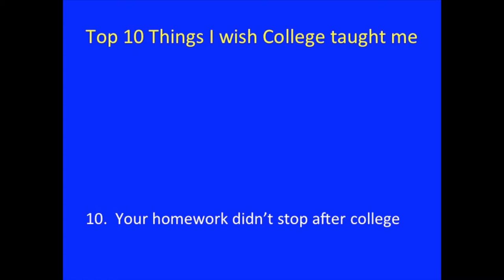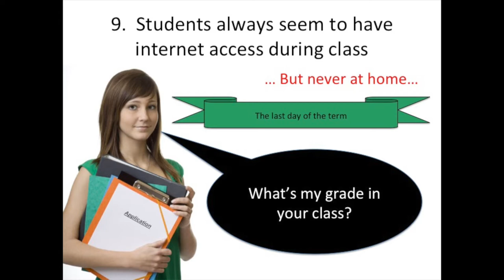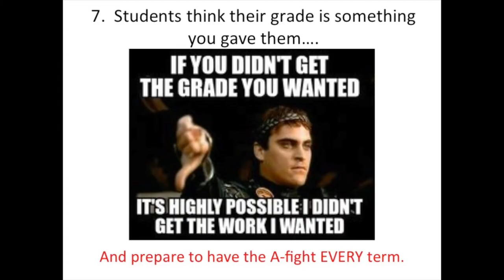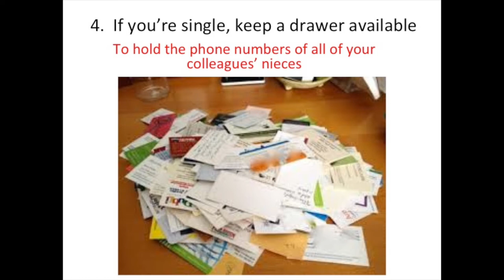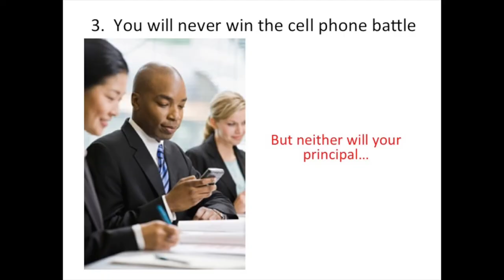The Things College Didn't Teach Me About Teaching: Tom Morrell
Tom Morrell gives a talk on November 8, 2014, called "The Things College Didn't Teach Me About Teaching" at the Math Forum and UCTM Ignite event at the Utah Council of Teachers of Mathematics conference in Layton, Utah.